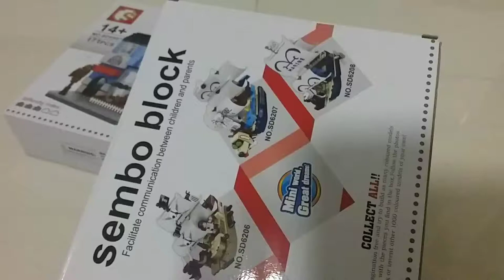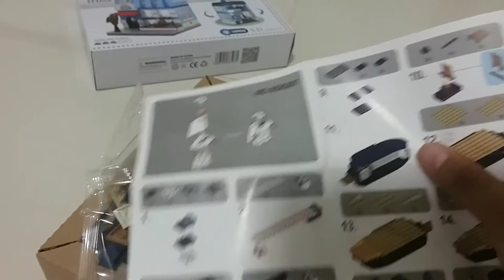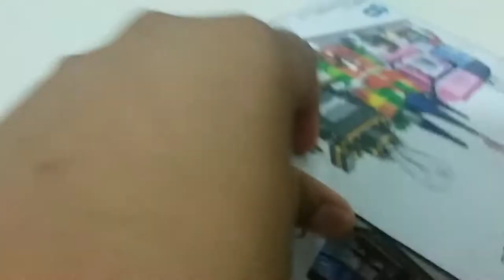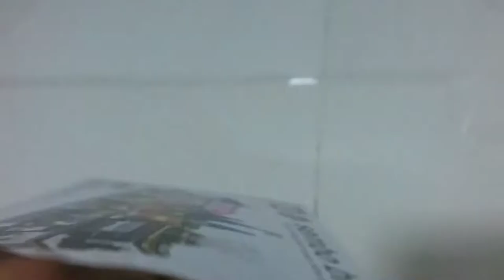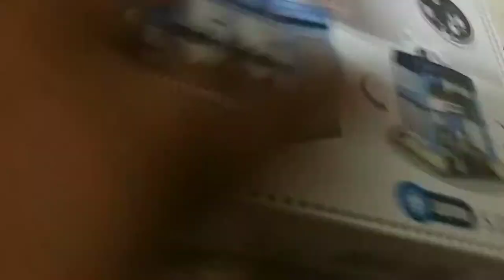Unboxing toy lego home and ship